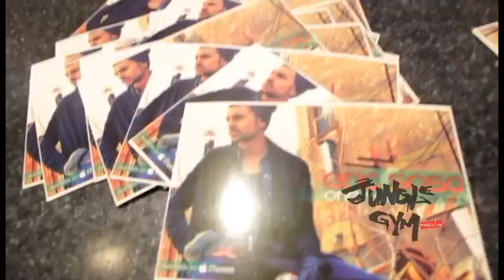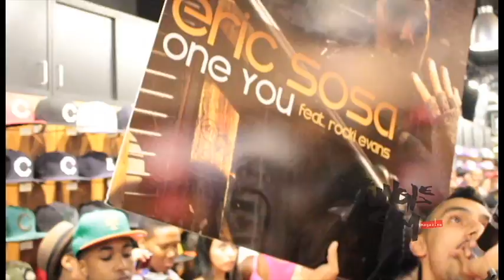Jungle Gym Magazine: Eric Sosa Live @ The New Era Store NYC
Eric Sosa debuts One You at the New Era Store during the Secret Society X New Era fitted Cap Launch